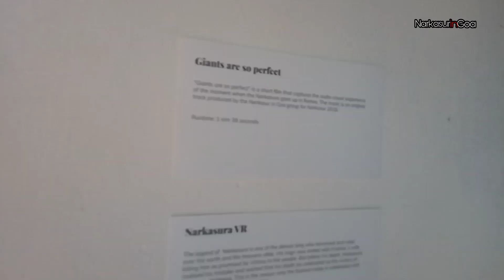VR Narkasur by Quicksand & Narkasur in Goa At Serendipity Art festival 2018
Narkasur in goa is festival during Diwali . Big demon are made in this festival in goa
Serendipity Arts Festival goa 2018
Video by - Grant Davis